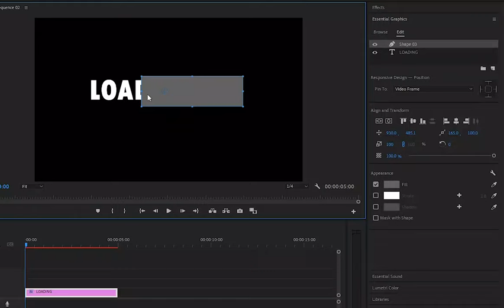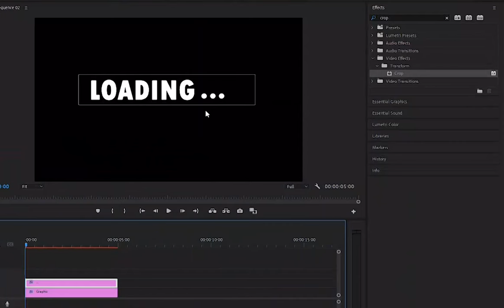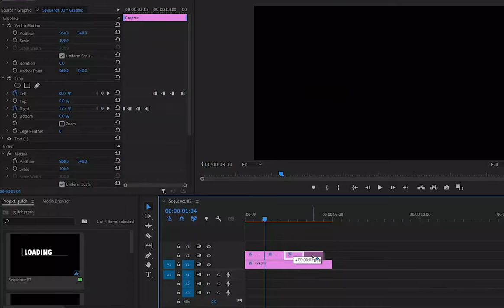How To Create a Motion Graphics LOADING BAR in Premiere Pro (Tutorial)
In this tutorial, you will learn how to create a professional-looking loading bar using motion graphics in Adobe Premiere Pro. We'll start by designing the loading bar, then animating it to give it a dynamic look. You will also learn how to use keyframes and effects to add style and flair to your loading bar. Whether you're creating loading animations for a website or a video project, this tutorial will show you step-by-step how to create an eye-catching loading bar that will keep your viewers engaged. Follow along and elevate your editing skills with this easy-to-follow Premiere Pro tutorial.